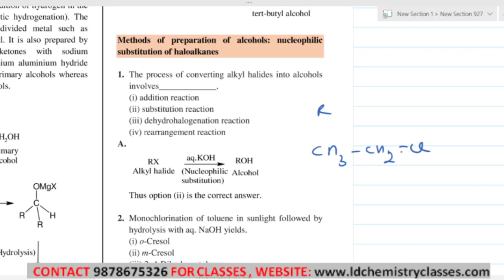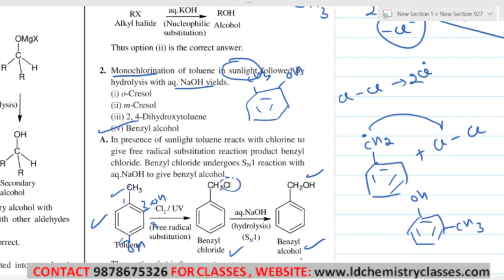8. Methods of preparation of alcohols nucleophilic substitution of haloalaknes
Topic Covered: Methods of preparation of alcohols nucleophilic substitution of haloalaknes